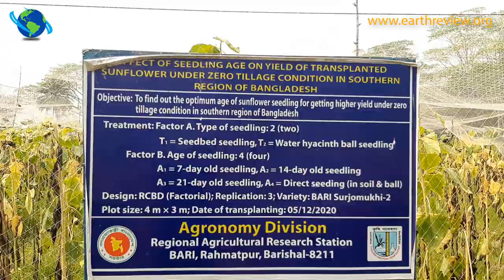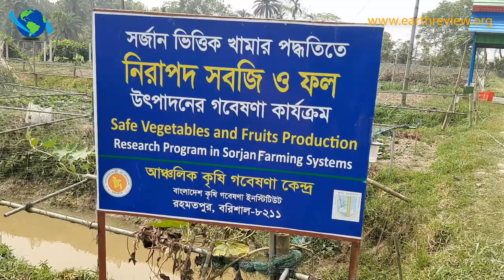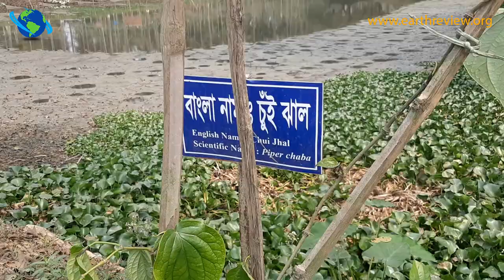Vlog: Bangladesh Agricultural Research Institute | Regional Research Station, Barishal, Bangladesh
Bangladesh Agricultural Research Institute (BARI) is the largest multi- crop research institute conducting research on a wide variety of crops, such as cereals, tubers, pulses, oilseeds, vegetables, fruits, spices, flowers, etc. Besides variety development, this institute carries out research on such areas as soil and crop management, disease and insect management, water management and irrigation, development of farm machinery, improvement of cropping and farming system management, post-harvest handling and processing, and socio-economic studies related to production, processing, marketing and consumption. The institute functions with the director general as the chief executive along with three directors of three of its major wings, such as Research Wing, Support Service Wing, and Training and Communication Wing. The Research Wing executes and monitors all the research programmes and other research activities through 6 special crop research centres, 17 research divisions, 7 regional research stations and 28 sub-stations. Support Service Wing provides all the logistic supports in research and personnel management. This wing is also responsible for infrastructural development and general procurement of the institute. The Training and Communication Wing is responsible for human resource development through conducting trainings and arranging scholarships for higher studies. Dissemination of information through print and electronic media, organizing seminars and symposia are also the important areas of activities of this wing.